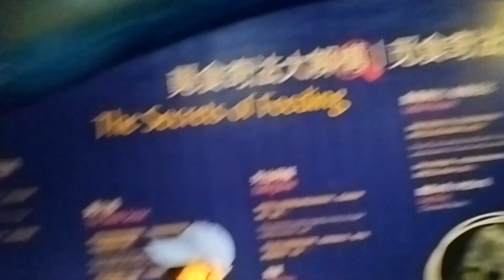Amazing Aquarium At Hong Kong || The Grand Aquarium Ocean Park || बिचित्रकाे माछा राख्ने एक्यूरियम